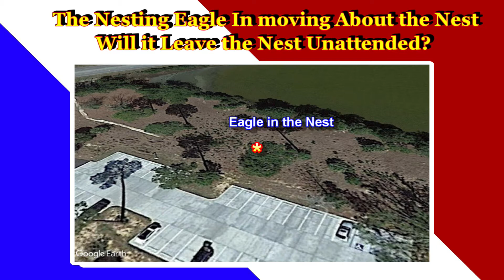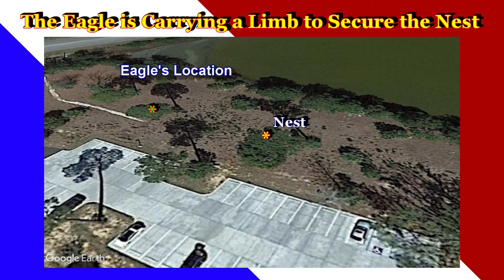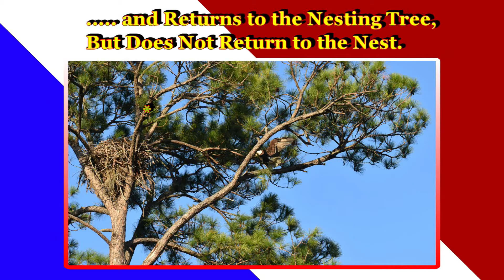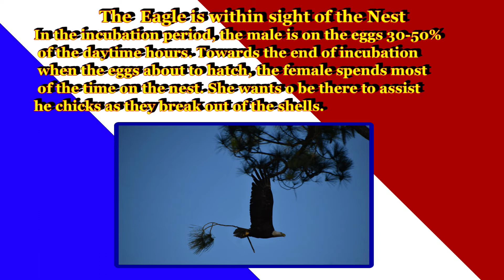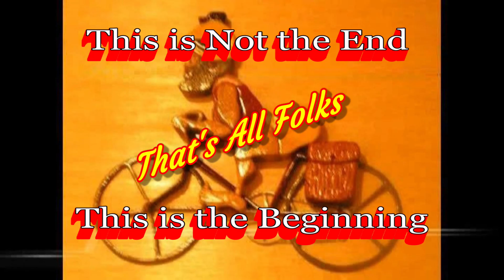Widgeon Point Preserve Eagle Family. The Eagle Keeps a Close Watch of Their Nest. December 27, 2021.